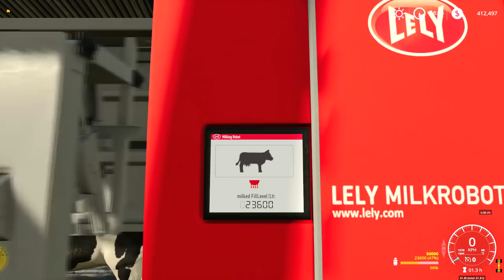Harvesting sunflower, wheat & rye, selling some crop | Hof Bergmann | Farming simulator 19 | ep #30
Welcome back to the Hof Bergmann Farm Timelapse. Today we continue harvesting with our new harvester. First, we move to another field and harvest the sunflower. After that, we sell the harvested crop and buy a new header for the combine. Now we are going to another field to harvest wheat. The last we harvest is the rye field.

Conro - All Eyes On Me

Braken - Wherever You Go

Ephixa - Dreamstate

Vicetone feat. Meron - Walk Thru Fire

Julian Calor - Space Flute

The Night - Set Me Free

Aero Chord feat. Nevve - Shadows

DESERT STAR - Foreign Land

CloudNone feat. Matt Van - Juliet